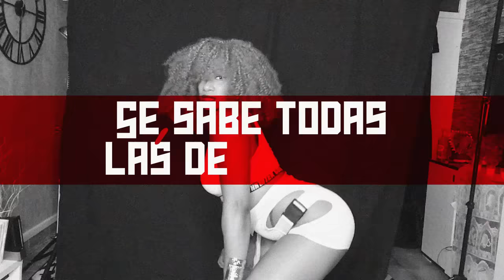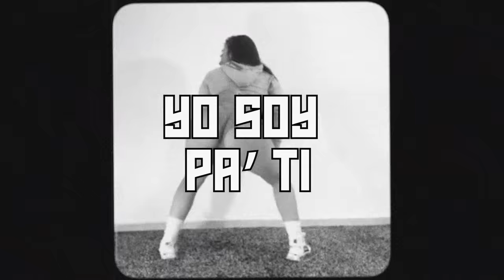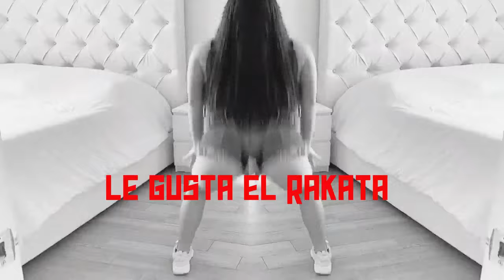Dímelo Flow - Pirueta ft. Arcangel, Chencho Corleone, Myke Towers, Wisin y Yandel (Lyric Video)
Sencillo producido por @DimeloFlow, @nekxum  y @slowmikeoficial

👻 RichmusicLTD 👈🏼
💼 Management
📀 Distribution
📽 Production

Eh, Ah
Eh, Ah
Eh, Ah
Eh, Ah

(Yandel)
Me llegó un texto que me quiere ver (tra, tra, tra, tra, tra, tra)
Y aunque a veces pasan los meses y no sé de ella
Siempre vuelve y se pierde, quiere serle fiel
Soy el que busca cuando se deja (Ese soy yo)
Viene y me usa, y vuelvo a caer (Ataca Chencho)

(Chencho)
Me hace pecar siempre que se trepa
Encima de mí pega a hacer piruetas
De trucos pa’ enseñar llena su libreta
Cuando está peleá me llama pa’ que le meta (x2)

(Myke Towers)
Encima se trepa
Malabarista pega a hacer piruetas
Baby no estoy en amor a lo Romeo y Julieta
Se pone en cuatro me tienta y me reta
Sé que te gusta fumar yo traje una libreta
Se sabe todas las de Chencho
Se graba pa’ los history y se pasa dando mention
Mi amor al que se ponga menso,
La movie se la ponemos en suspenso
Y si contigo comienzo a perrear,
No pienso parar (Ey, Ey)
Única, no la pueden comparar (Yeah, Yeah)
De esto nadie se puede enterar
Me bellaqueó en el VIP no pudo esperar

Se tomó una Plan B
Quiere que yo se lo eche adentro
Me dice “yo sé de esto”
Los tiene a to’s sedientos
Ella sabe que está sólida como el cemento
De casualidad me la llevé a mi apartamento

(Arcangel)
Dale Austi que esta ropa que estoy dándole vitrina
Y tímpano a esta música que suena en tu bocina
Tú estas clara que se vende cara como gasolina
Aquí se mata la liga dentro y fuera ‘e la cabina
Y esta noche yo salgo pa’ la calle sin pretexto
Tu gata es más mía que tuya yo te lo apuesto
Y cuando está contigo nunca la llamo no la molesto
Al otro día cocinando en casa con mis boxers puestos

(Wisin)
Cuando esta sola me llama y me dice papi,
Ven y búscame que estoy solita aquí
Tú eres pa’ mí, yo soy pa’ ti
La disco la convertimos en un rink
Lista pal jangueo, lista pa perrear
El booty gigante me puede matar
Space Jam, le gusta el rakata
Un tequila Sprite, y dale rapapampam
Ella se prendió, se transformó
Cuando un trago en la disco mi nena se dió
Ella es la matadora si le ponen el dembow
Róbate el show, la reina del flow

(Yandel)
Ella volvió y sin mucho preámbulo
Se trepa encima y formamos un espectáculo
Quiere que le dé hasta dentro del vehículo
Estamos juntos pero no tenemos título
Desde la primera vez que lo hicimo’ en su cuarto
Ya hemo’ echa’o unos cuantos
Por eso es que me tiene primero en sus contactos
Y vuelve de vez en cuando

Cuando se trepa
Ella se queda (Eh)